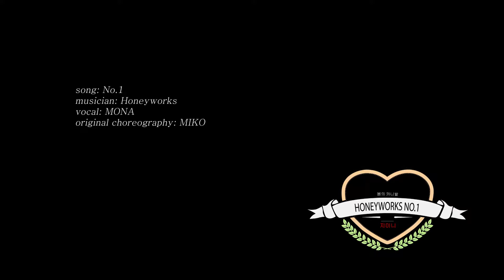[Dance] 넘버원 No.1 / 허니웍스 HoneyWorks / 모나 MONA / 너무 좋아해서 위험해.고백실행위원회 캐릭터송집 好きすぎてやばい. 告白実行委員会キャラクターソング集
song: No.1
album: 너무 좋아해서 위험해. 고백실행위원회 캐릭터송집
             好きすぎてやばい. 告白実行委員会キャラクターソング集
musician: HoneyWorks
vocal: MONA
original dance choreography: NANAGAWA MIKO みこ

CREW
artist: 지미니 Jimini
stylist: 장여사 Mrs.Jang
camera,edit: 춤바람차선생 Mr.casanova

GEAR info.
camera body: Nikon D750
                         SONY x3000r
lens: Nikon AF 80-200mm f2.8
                     AF 20-35mm f2.8
                     MF 28mm f2.8
                     MF 50mm f1.4
                     MF 105mm f2.5
gimbal: ZHIYUN crane plus
mic: RODE video mic plus
tripod: Manfrotto D109

video editing program: Adobe premier pro

Location
거제 가조도 Gajo island (Geoje)
충무 마리나리조트 Chungmu Marina Resort (Tongyeong)